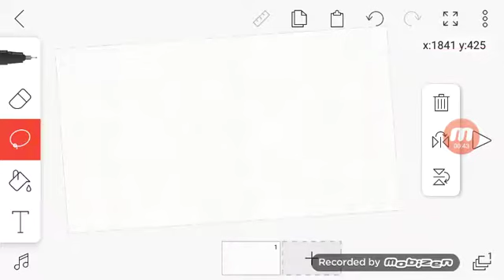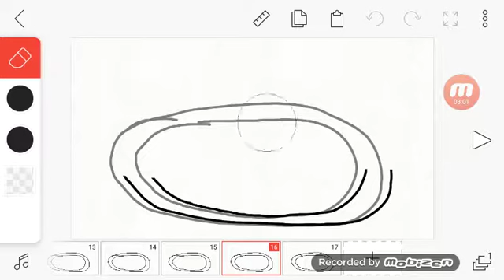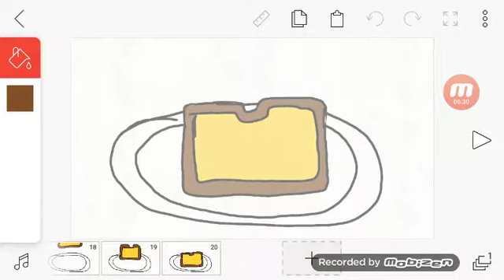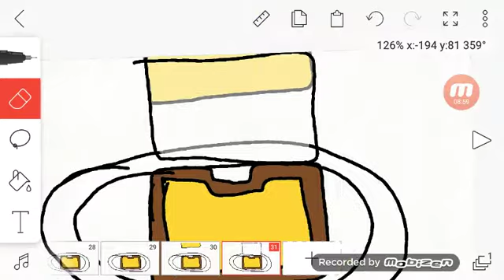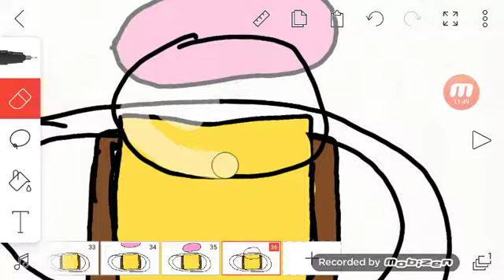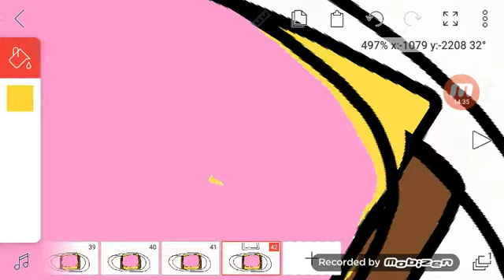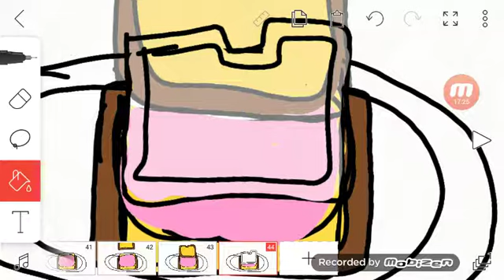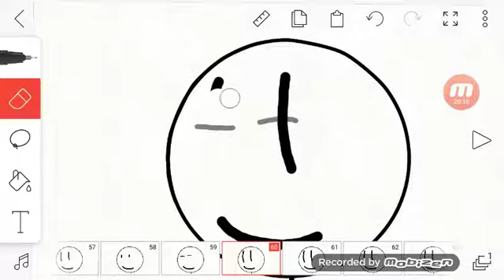I made a animation